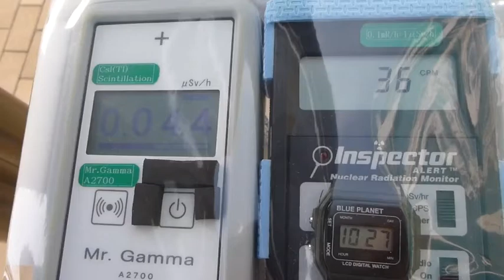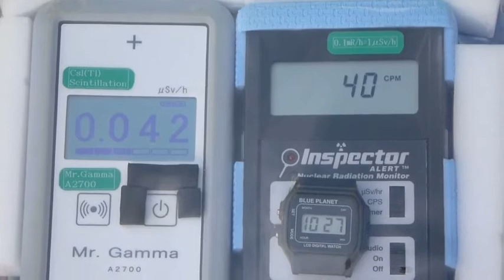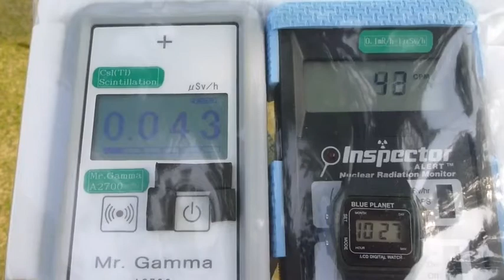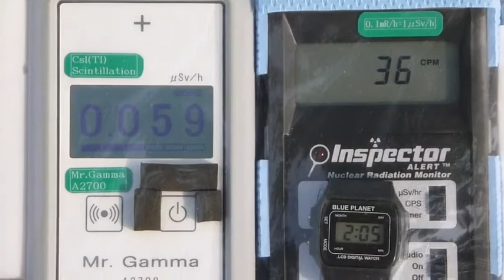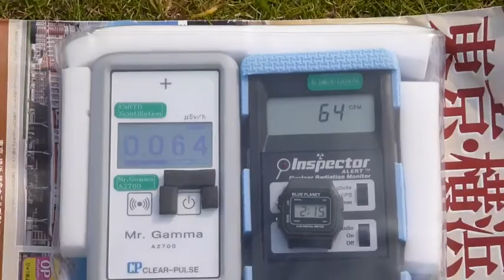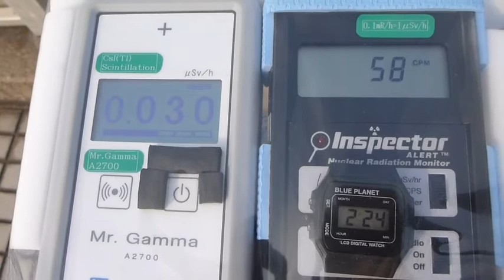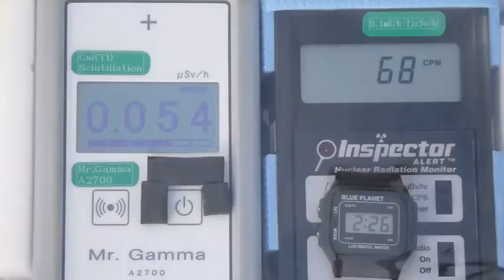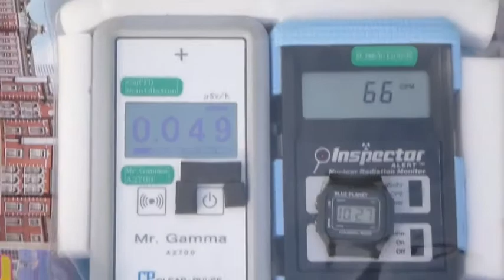Radiation measurement 愛知・名古屋港水族館周辺の放射線測定20121027